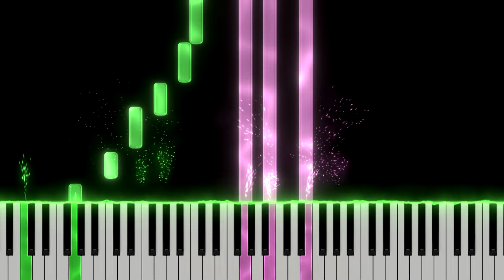Happy Birthday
Arranged by Dan Drizlikh
Dan Drizlikh, Piano
Recording with Roland FP-30 Electric Piano